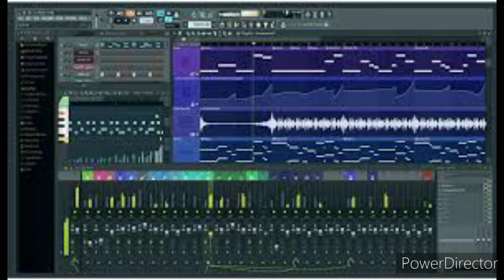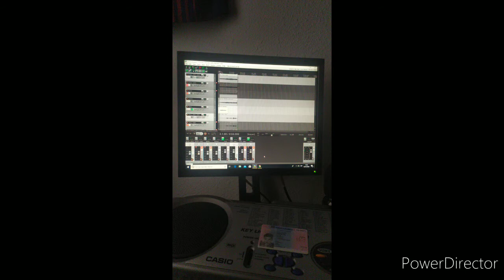Fl studio project electro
By Studio Haron a tod@s